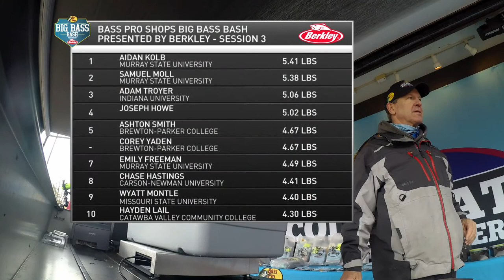Day 2 Session 3 Weigh-in presented by Berkley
Day 2 Session 3 weigh-in presented by Berkley is the final weigh-in session of the 2021 Bass Pro shops Big Bass Bash presented by Berkley.  A total of 20 places will be paid in this session, with first-place receiving a $1,000 Bass Pro Shops gift card, two Abu Garcia fishing rods, and an ACA custom BUFF.  You won't want to miss this final weigh-in session, as the first two fish brought to the scales by teammates from Murray State University are nearly identical and take first and second in this session.